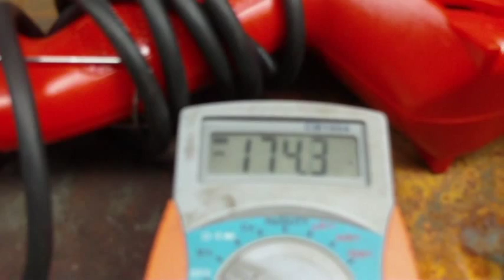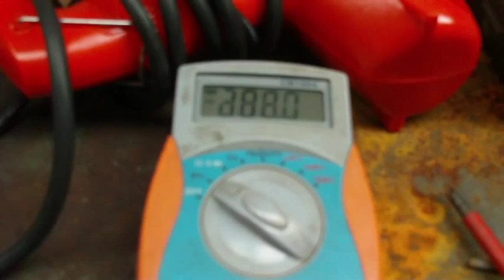Capacitive Charger Experiment 03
Further experiments with the capacitive charger circuit.